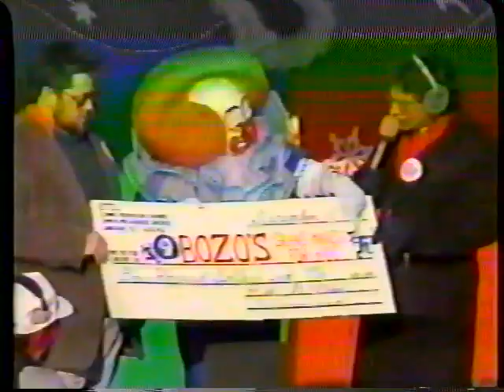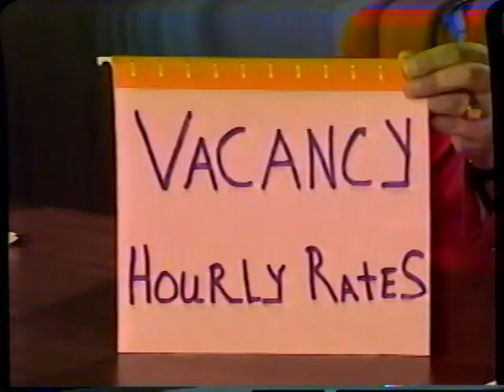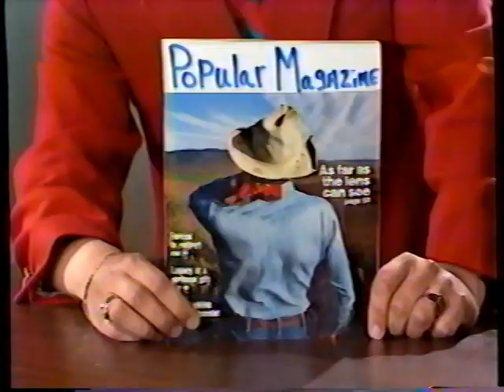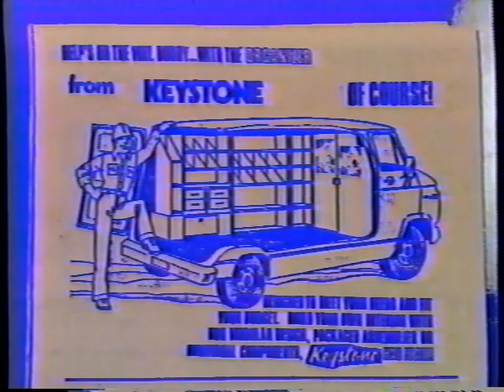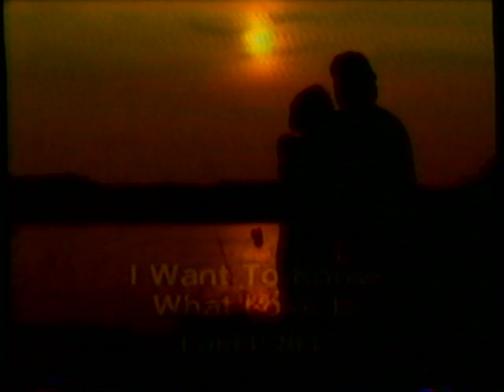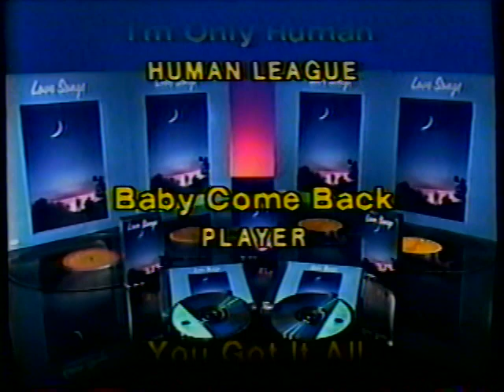ETC Television Consumer Supporter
Keith Stras Provides Tips on what and WHAT NOT to Purchase with Polka Videos